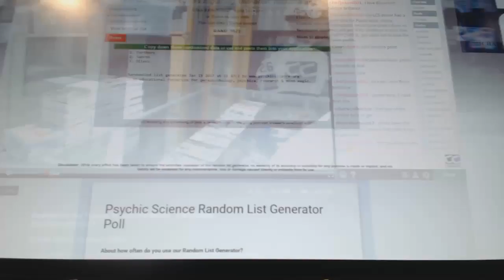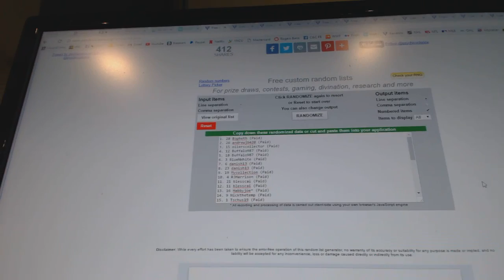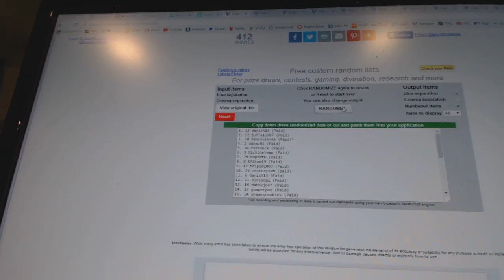C&C GB #6852 Multi Random